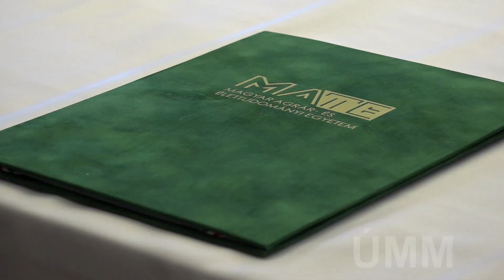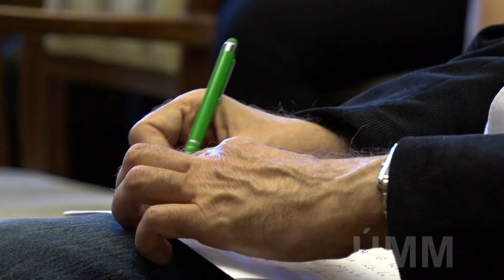Együttműködés a közép-Duna menti térség fejlesztéséért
Süli János - az atomerőmű-beruházásért felelős tárca nélküli miniszter
Prof. dr. Gyuricza Csaba - rektor, Magyar Agrár- és Élettudományi Egyetem
Dr. Máté László - vezető, Külkapcsolati és Koordinációs Központ, MATE

Együttműködési megállapodást kötött a Magyar Agrár- és Élettudományi Egyetem és a Közép-Duna Menti Fejlesztési Ügynökség Nonprofit Kft., amelynek keretében a legkorszerűbb technológiákkal ismertetik meg a térség gazdálkodóit. A program része a paksi atomerőmű-beruházással kapcsolatos komplex fejlesztési programnak.